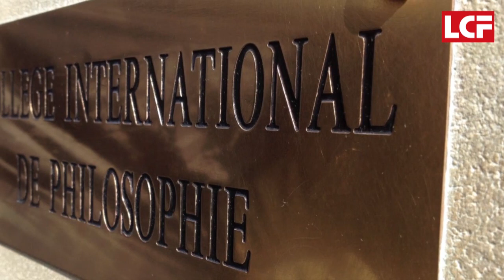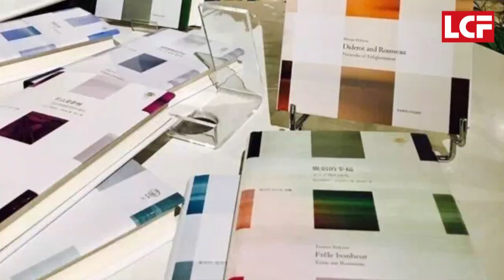Jiang Dandan, philosophe chinoise - chevalier de l’Ordre des Palmes académiques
Titulaire d’un master en études françaises à l’Université de Pékin, correspondante puis directrice de programme au Collège International de Philosophie à Paris, Jiang Dandan a reçu en 2017 l’insigne de Chevalier de l’Ordre des Palmes Académiques. Une distinction qui récompense sa remarquable contribution aux échanges culturels et académiques entre la France et la Chine et les activités d’enseignement et de recherche qu’elle a menées depuis une dizaine d’années entre Shanghai et Paris.
Ses recherches portent sur la philosophie, la poésie et les arts visuels, l’esthétique et l’éthique, le transfert culturel, le dialogue transculturel, la pensée chinoise et la philosophie française. Elle a coordonné le numéro spécial « Philosopher en Chine d’aujourd’hui », publié dans Rue Descartes 2011 (revue du CIPh). Elle est membre du Comité de lecture de Rue Descartes.

Jiang Dandan dirige la collection d’essais « Qing yu zhong » (Légèreté et Pesanteur) aux Editions East China Normal University de Shanghai, où ont été publiés une soixantaine de titres. Ambassadrice des échanges philosophiques entre la Chine et la France, Jiang Dandan a donné des conférences et participé à des séminaires et des colloques au sein d’institutions parmi les plus renommées en France -- de  la Sorbonne à la Cité des Sciences en passant par la Maison des sciences de l’homme à Paris et à Aix, l’Université Nanterre, pour n’en citer que quelques-unes. En 2016, elle a été invitée à la première Nuit de la philosophie à l’Unesco. Très dynamique, Jiang Dandan a également traduit en chinois une dizaine d’ouvrages de  philosophes, de poètes, de cinéastes et d’architectes français, ainsi que des entretiens auprès de certains d’entre eux : Pierre Hadot, Roger Pol-Droit, Philippe Jaccottet, André Velter, Alain Robbe-Grillet, Margueritte Yourcenar, Philippe Sollers et Christian de Portzamparc.
Jiang Dandan est aussi critique d’art et artiste-peintre. Elle a été invitée par d’importants musées chinois tels que le He Xiangning Art Museum à Shenzhen, le China Art Museum à Shanghai, ou encore le Guangda Art Museum à Hangzhou, pour donner des conférences sur le thème du dialogue interculturel entre art français et art chinois contemporains. En parallèle, elle a exposé au China Art Museum, à la V art Gallery à Shanghai, mais aussi à la Galerie des femmes à Paris.